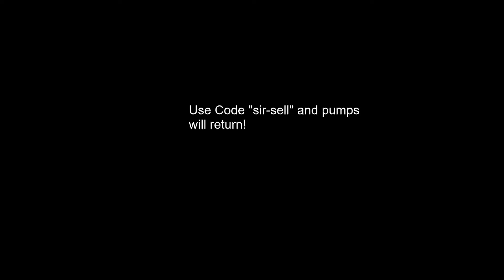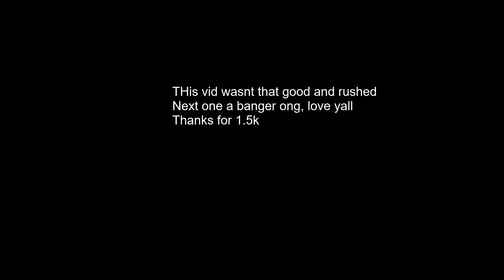Party Girl 🎉 (Fortnite Montage)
USE CODE "sir-sell" IN THE ITEM SHOP IF YOU WANT TO SUPPORT ME

fortnite best motion controller settings,satisfying builds, smooth building, smoothest controller player, smoothest controller player